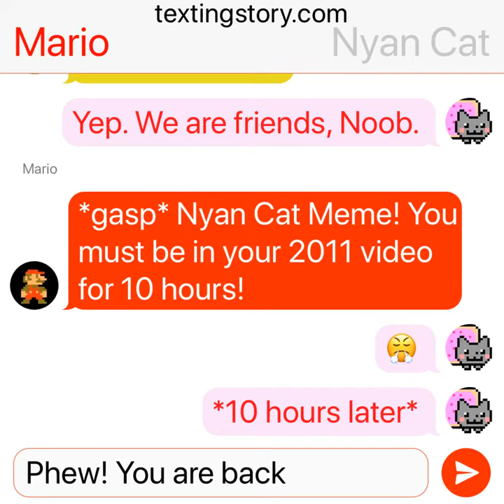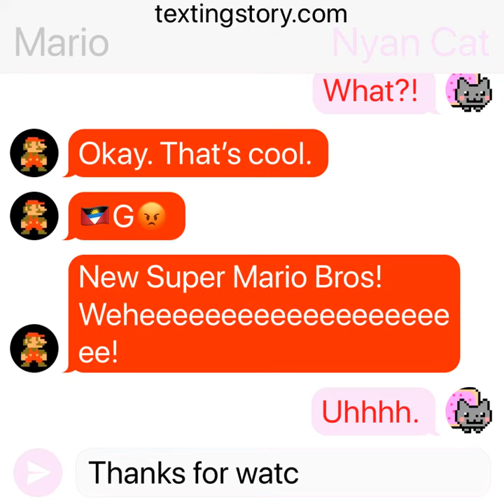Nyan Cat’s Nightmare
TextingStory.com